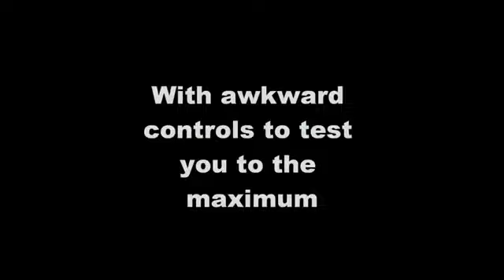Great game "Virus Protector!"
Available for next to nothing at thegeekadvisor.co.nr